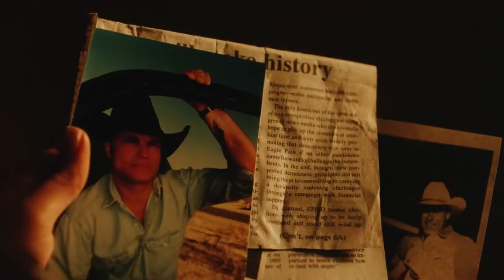Across The Line - Official Trailer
While investigating brutal killings on the border, a Texas sheriff uncovers corruption, dark secrets, and a mysterious, beautiful witness.